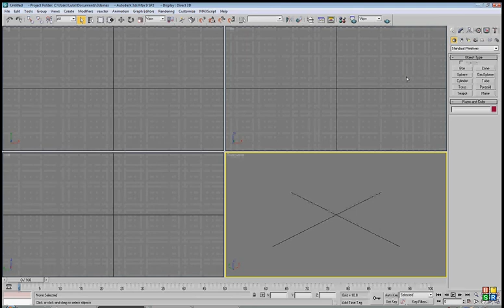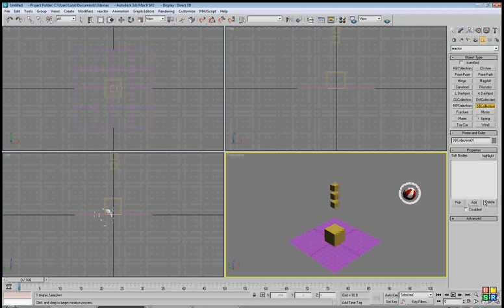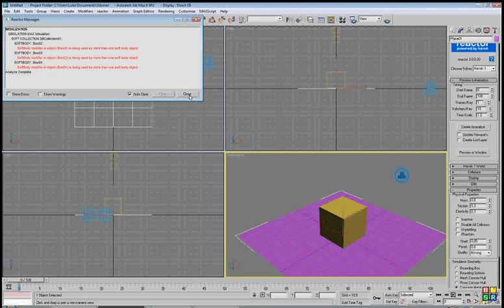Soft body tutorial (Pt1)